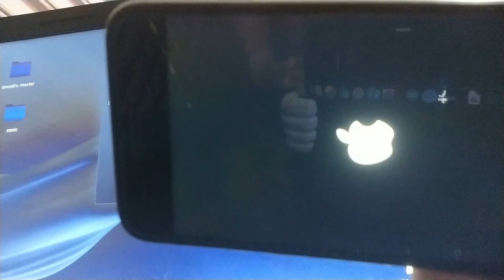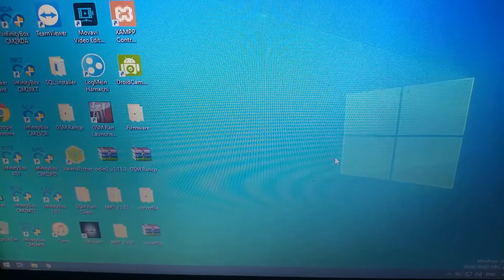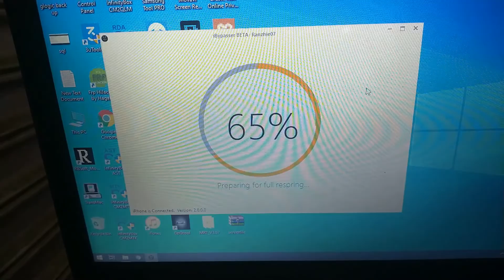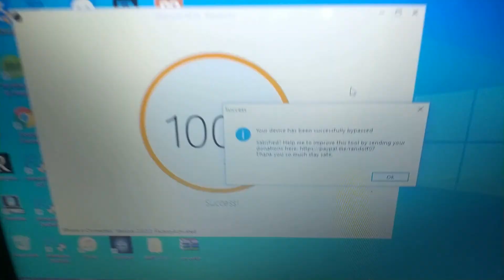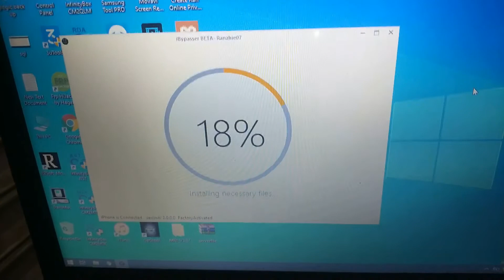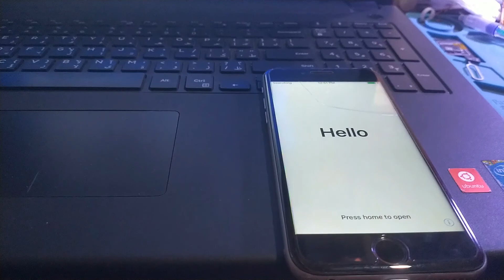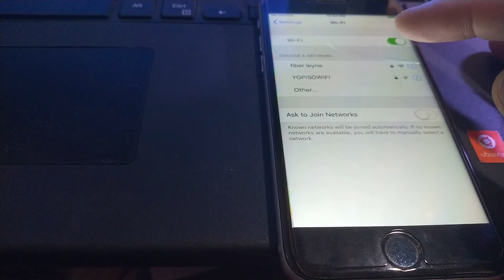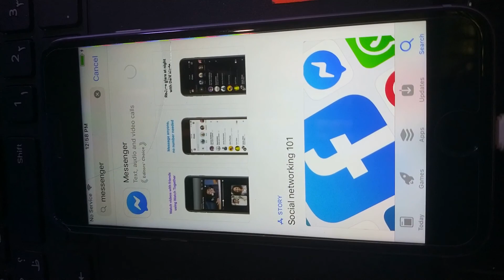icloud bypass ios 12.2 to 13.7 free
thank you to original uploader and tools owner